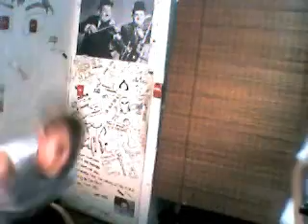86studio-Tengo un condon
Rakim y ken-y